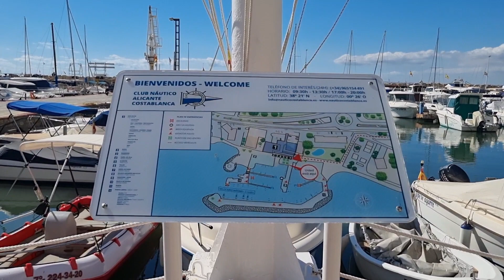Club Náutico Alicante, Spain